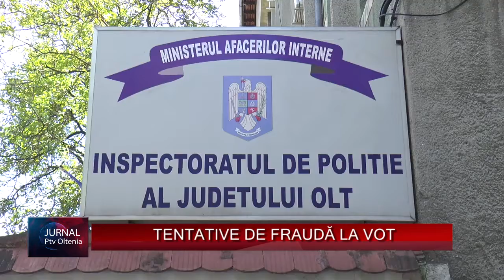TENTATIVE DE FRAUDĂ LA VOT